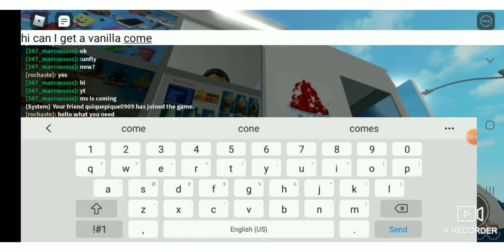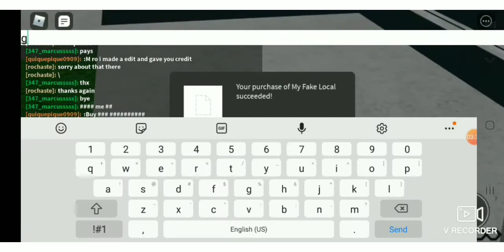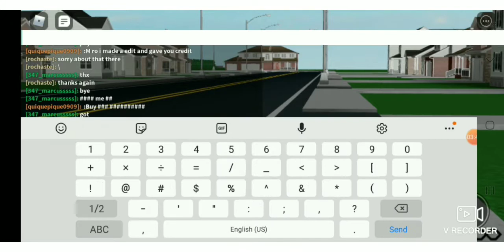ordering mister softee from Rochaste